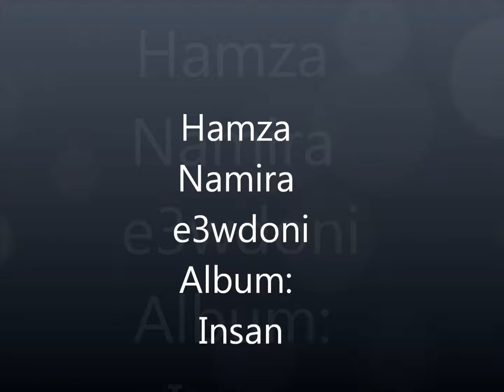Hamza Namira E3wdoni HQ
hamza namira